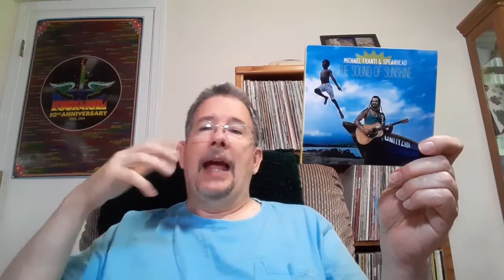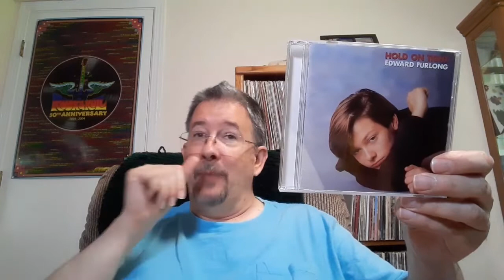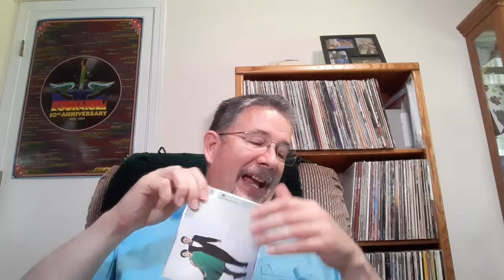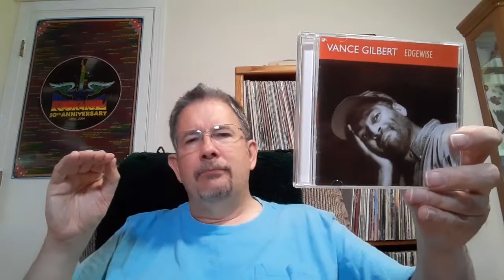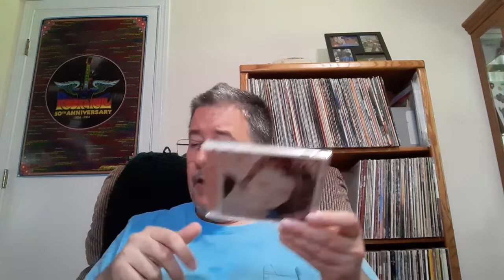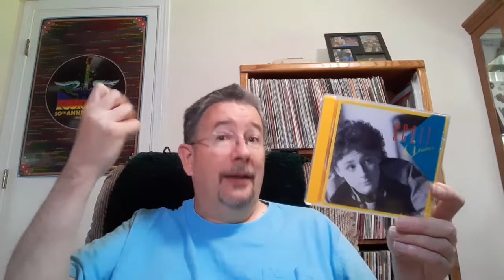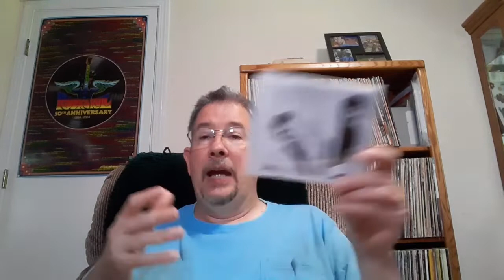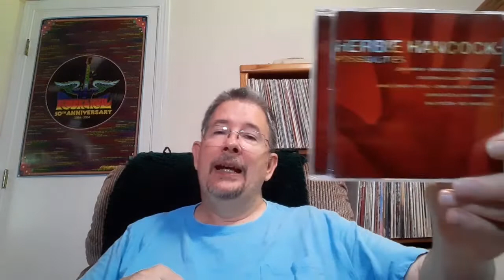My Whole CD Collection - chapter 8 (rock/vocals Fr - Ha) - THP 07/02/2022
You can stop the wait for chapter eight, 'cause today's the date and it's here to sate! While I can state it might not be great, there's no debate that it'll more than rate.

Chapters:
Intro & Franti - Garland 0:00
Garland - G Love 15:40
Gnarls - Grimes 30:28
Groban - Hancock & Outro 45:58